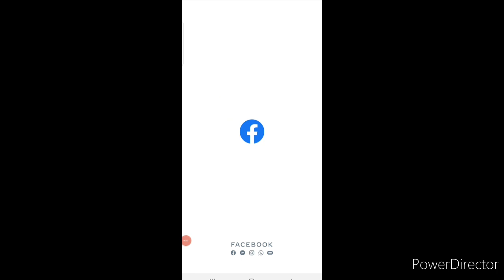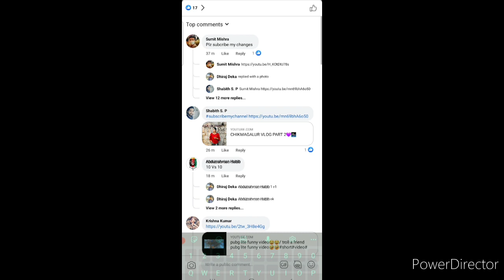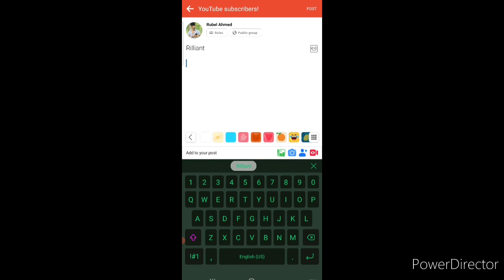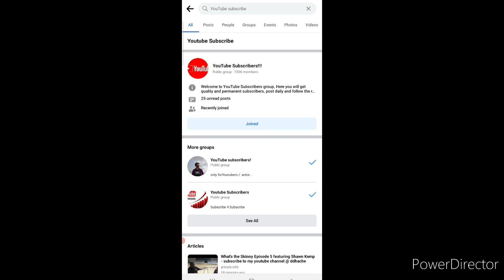1000 subscribe in 1day how to grow your YouTube channel 1 Din Mein subscribe banaw new trick 😲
just ab step by step follow Karo

believe me

Best Trick for youtuber

I want to grow the YouTube channel